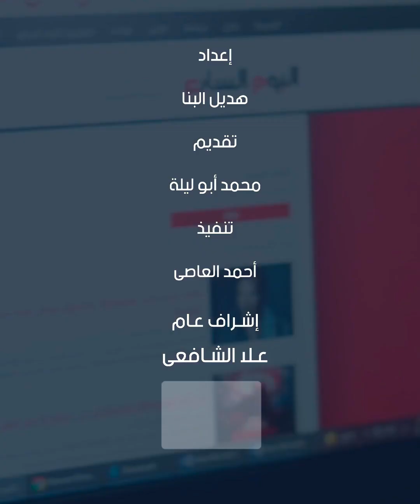التحقيق مع تسلا بسبب عيوب صناعة فى موديل ( Y ) وتسببها فى حوادث على الطريق